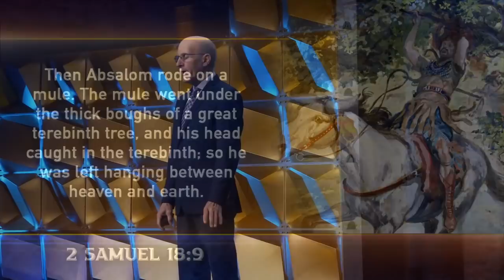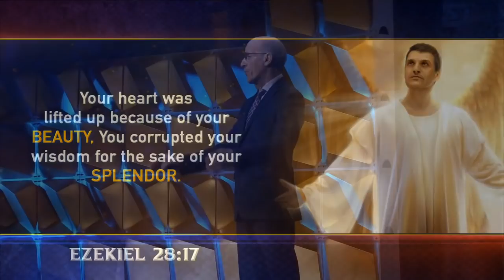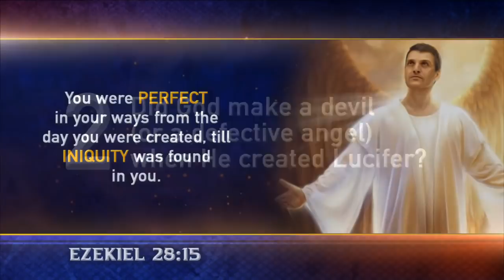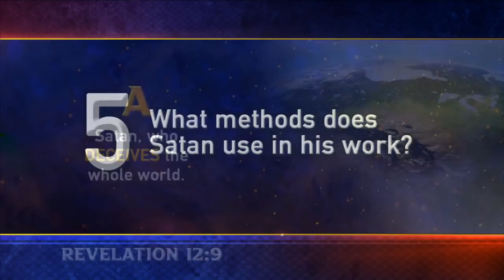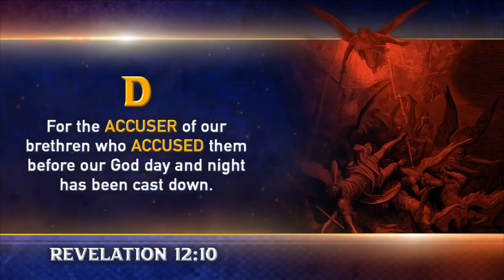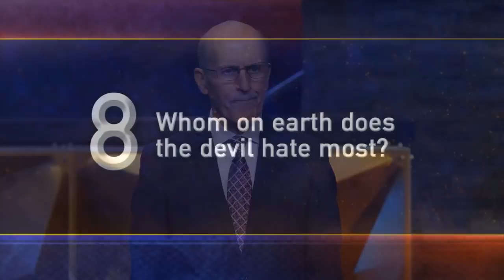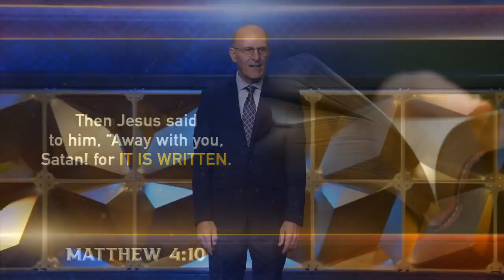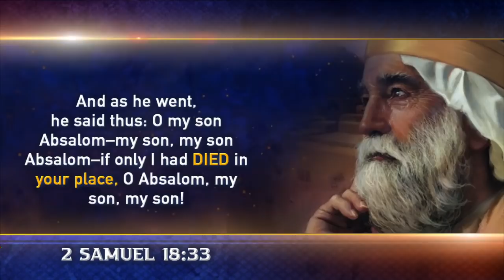03. Biblijska prorocanstva - Princ ponosa - Dag Bacelor